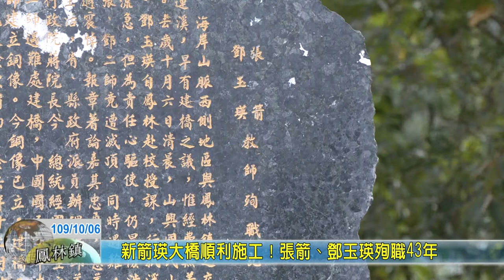20201006 02 新箭瑛大橋順利施工！張箭、鄧玉瑛殉職43年